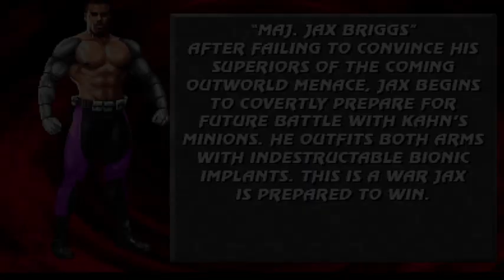Mortal Kombat Project & JAX fighting game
Mortal Kombat is an American media franchise centered on a series of video games originally developed by Midway Games in 1992. The development of the first game was originally based on an idea that Ed Boon and John Tobias had of making a video game starring Jean-Claude Van Damme, but when that idea fell through, a science fantasy-themed fighting game was created instead. Still, the developers paid homage to him with Johnny Cage (one of the main characters in the franchise), a fictional film star whose personal style resembles Van Damme's. The original Mortal Kombat was the first fighting game to introduce a secret fighter, reached if the player fulfilled a set of requirements.

The original game spawned many sequels with several action-adventure games. It also has a comic book series and a card game. Movie producer Larry Kasanoff licensed the rights to the game in the early 1990s and produced the first movie of the franchise. Kasanoff also produced the second movie, animated TV series, live-action TV series movies, the first one million platinum-selling album, and a live-action tour. Mortal Kombat has become the best-selling fighting game franchise worldwide and one of the highest-grossing media franchises of all time.

The series has a reputation for high levels of graphic violence, including, most notably, its fatalities, which are finishing moves that kill the defeated opponents instead of knocking them out. Controversies surrounding Mortal Kombat, in part, led to the creation of the Entertainment Software Rating Board (ESRB) video game rating system. Early games in this series were also noted for their realistic digitized sprites and an extensive use of palette swapping to create new characters. Following Midway's bankruptcy, the MK development team was acquired by Warner Bros. Entertainment and reestablished as NetherRealm Studios.